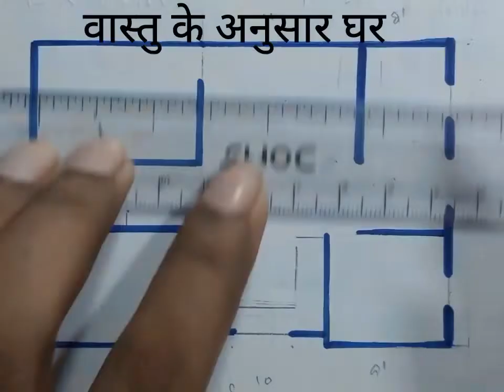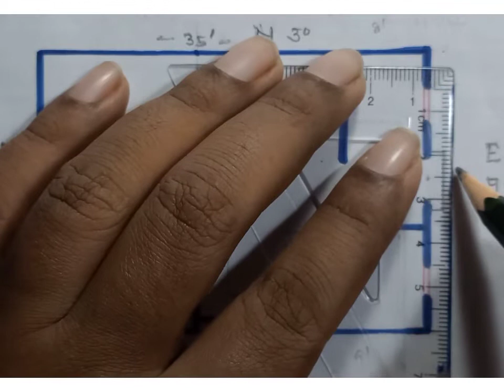25/35 home plan vastu | east face home plan | पूर्व मुखी घर का नक्शा वास्तु शास्त्र के अनुसार।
25/35 home plan vastu | east face home plan | पूर्व मुखी घर का नक्शा वास्तु शास्त्र के अनुसार।